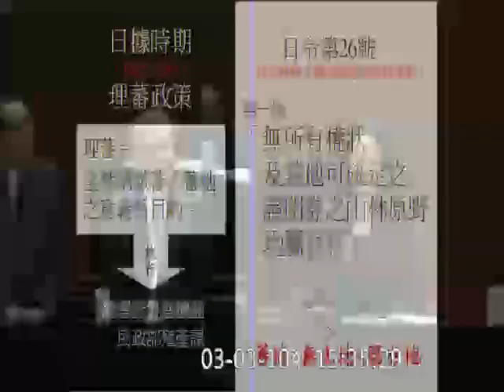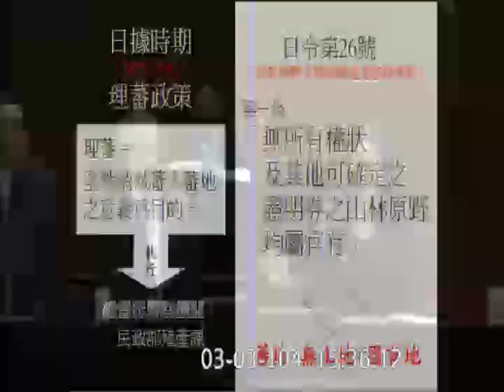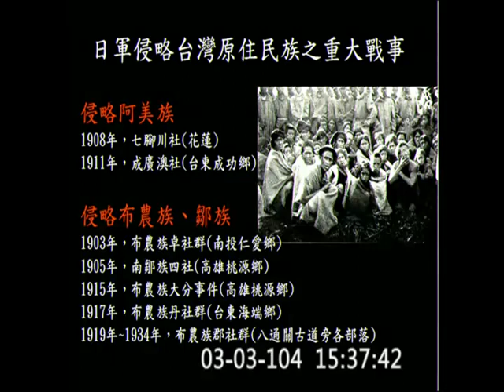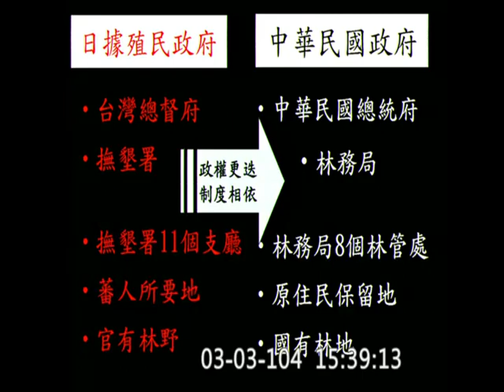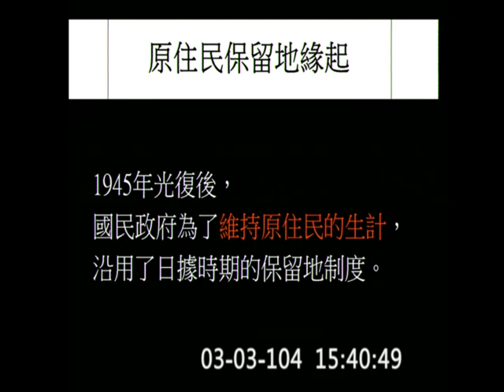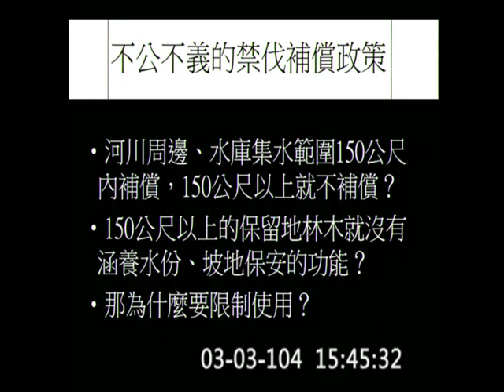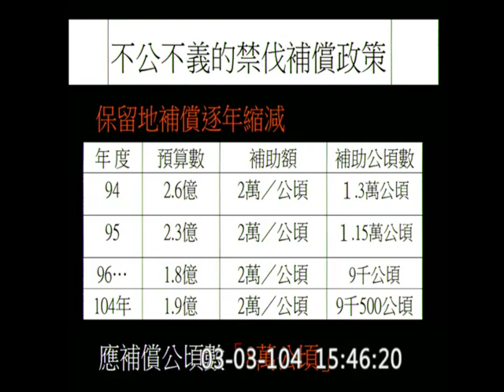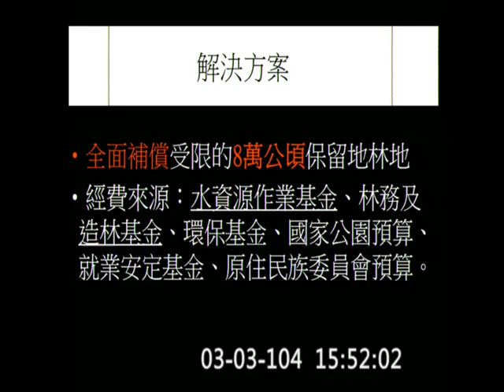高金素梅：中華民國政府把原住民當傻子！施政報告質詢-20150303_jx23585858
台聯抗議M503亞投行，無黨籍高金素梅護駕護航國民黨20150331
立法院
院會
行政院施政報告與質詢 【支持本頻道‧購買小編創作商品››